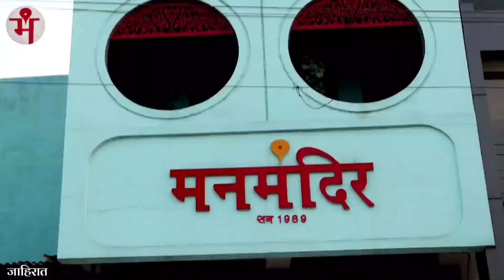Wardha News | समता सप्ताहनिमित्त महिला मेळाव्याचे आयोजन | laksh vedhak